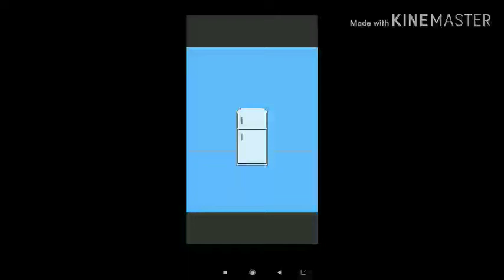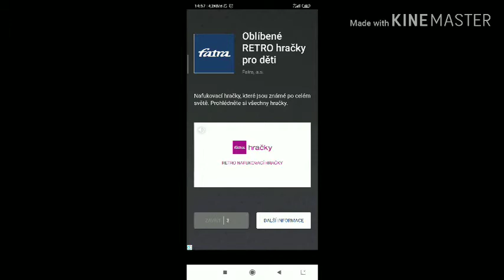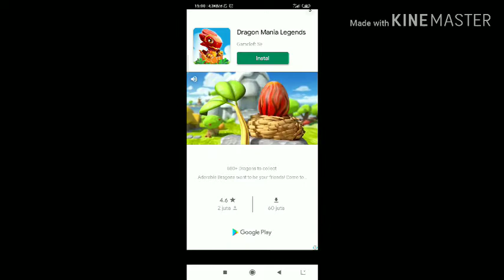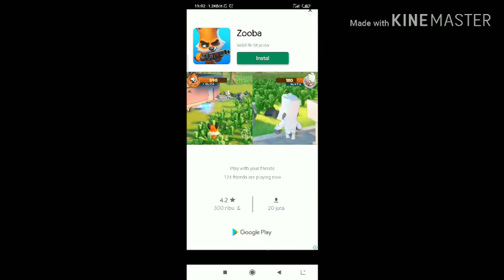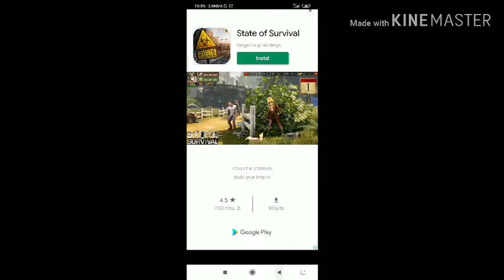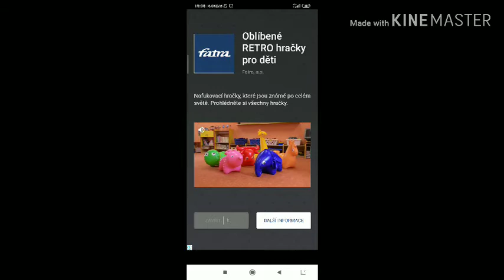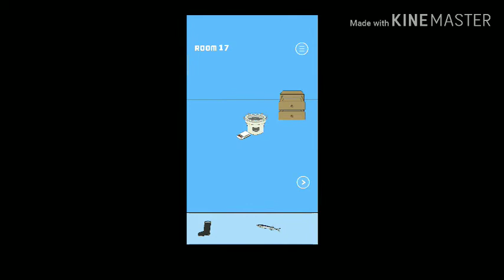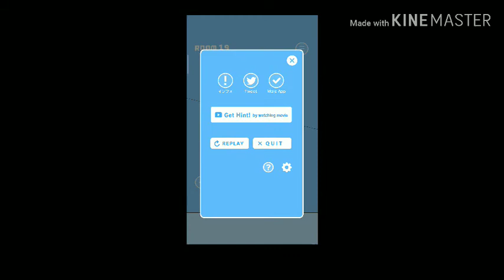My brother ate my pudding - Escape room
My pudding has been eaten. (Escape the room)

Mereka memakan puding saya di kulkas.
Ini adalah permainan pelarian yang sangat lucu.

Bagaimana cara menggunakan
Item dapat digunakan dalam drag-and-drop.

hap Inc.